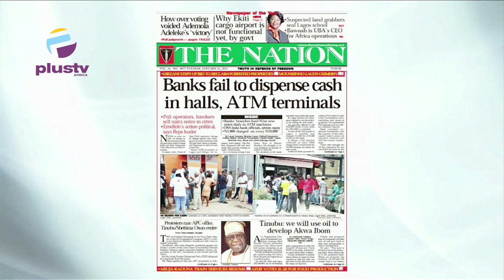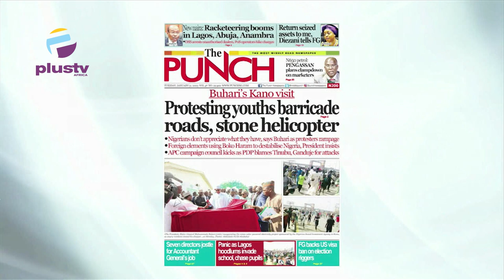Buhari Visist Kano: Protesting Youth Barricade Roads, Stone Helicopter